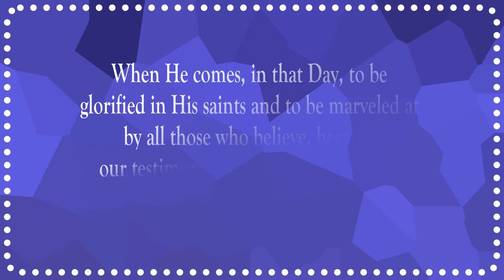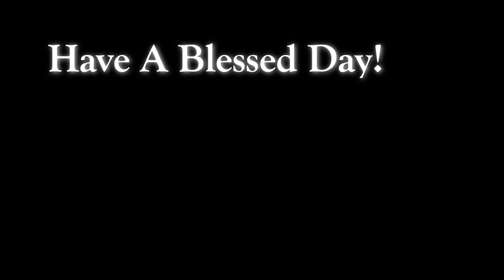Christ Glorified In His Saints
Scripture of the Day! Christ glorified in His saints!